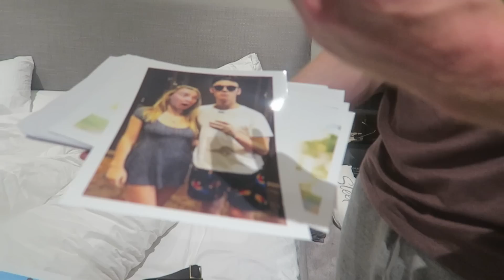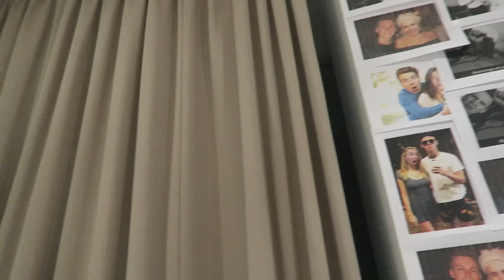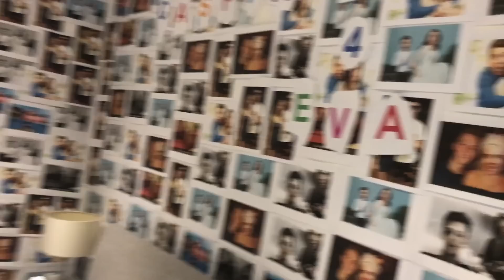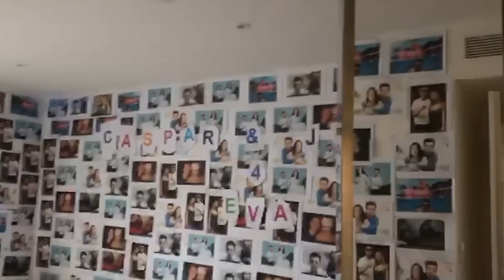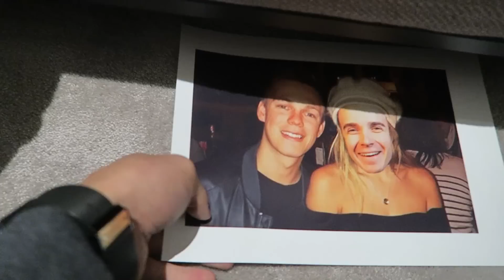GIRLFRIEND REVENGE PRANK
This video contains a paid for advertorial